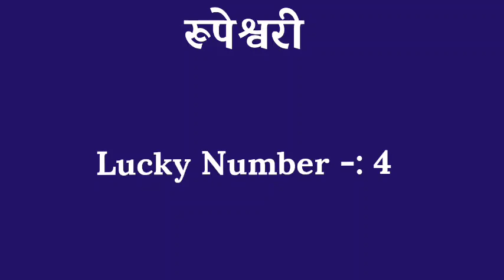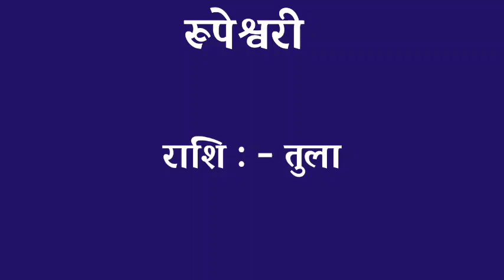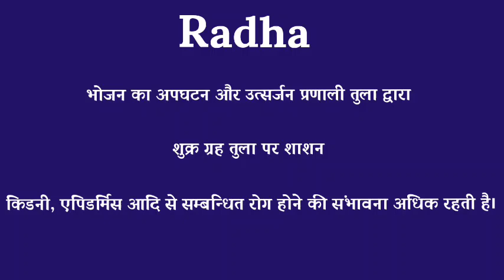rupeshwari ka arth | rupeshwari ka rashi | rupeshwari ka hindi | rupeshwari ka meaning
friend's in this video we will know the meaning of name rupeshwari.